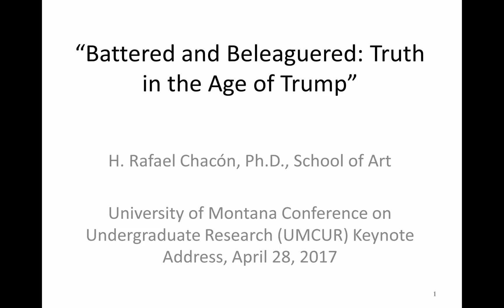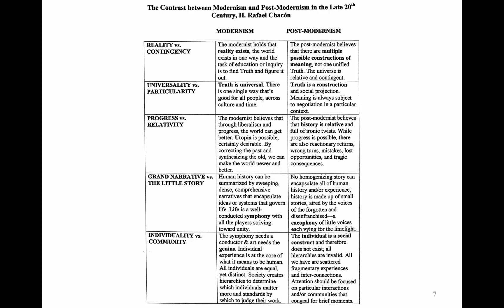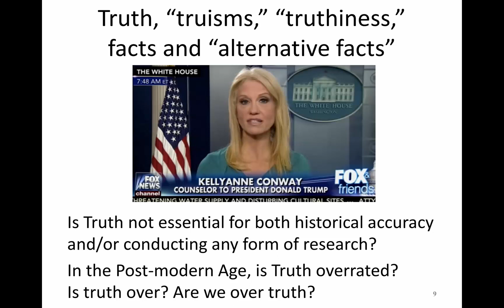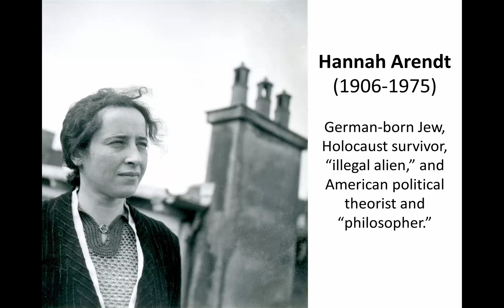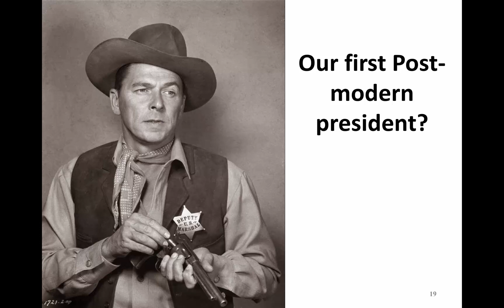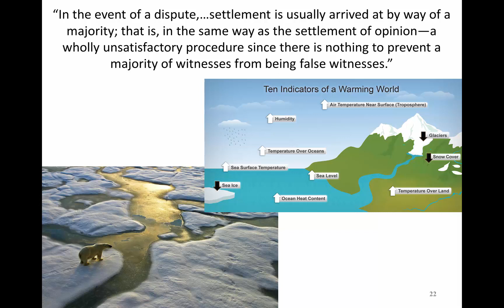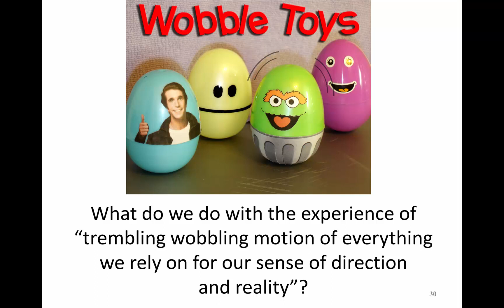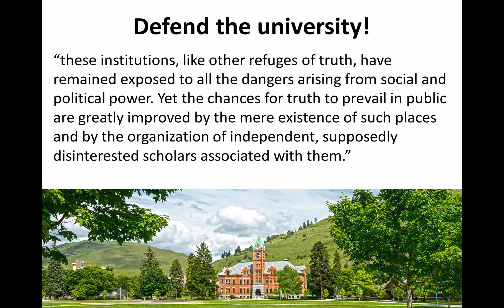"Battered and Beleaguered: Truth in the Age of Trump"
Hipolito Rafael Chacón, Ph.D. is a celebrated Professor of Art History and Criticism and Museum Director at the University of Montana. For over a quarter century, he has researched, published, and lectured on a broad range of topics in the fields of art history and criticism. He was won international distinctions such as being named one of the Smithsonian Institutions Top Ten Lecturers and receiving the top research awards in the field of vexillology (flag studies) from both national and international federations. Join his lectures and subscribe to his YouTube channel.In this keynote address for the University of Montana 16th Annual Conference on Undergraduate Research, Professor Chacón speaks about his research on World War I and the concept of Truth in postmodern political discourse.